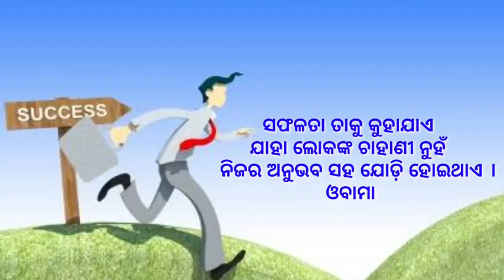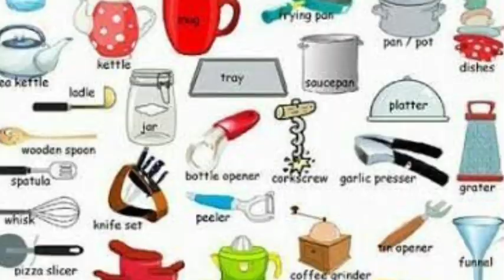bye bye 2022 //new year status//new year quotes //welcome2023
by by 2022
new year quote

ଇଂରେଜୀ ନୂତନ ବର୍ଷର ଶୁଭେଚ୍ଛା ।